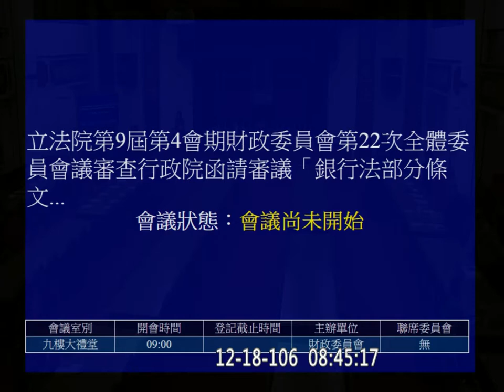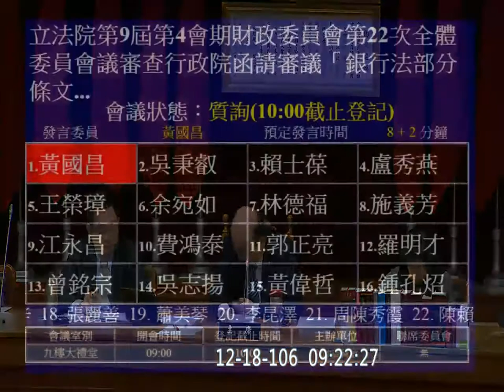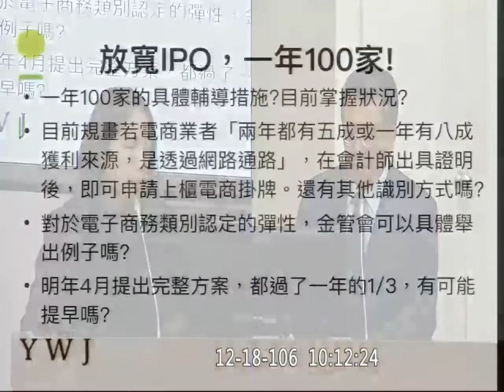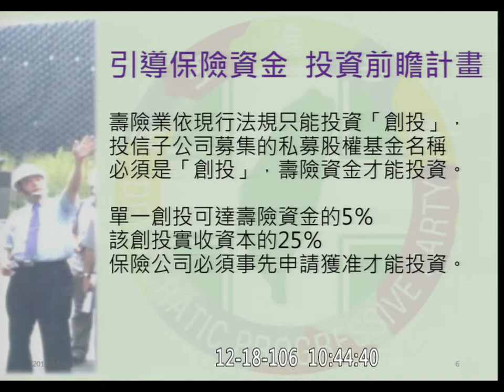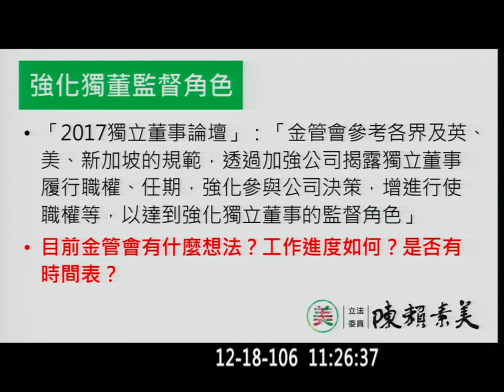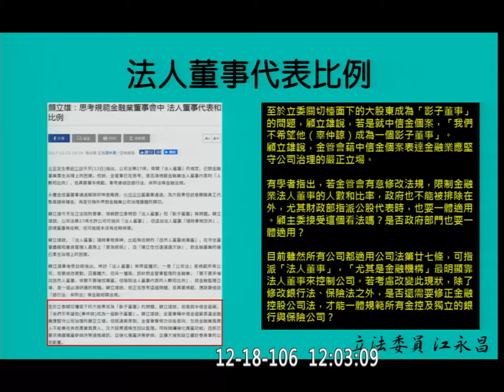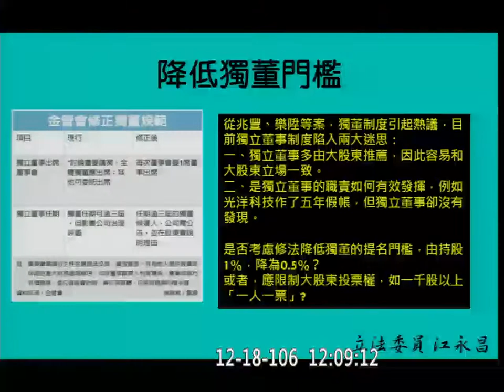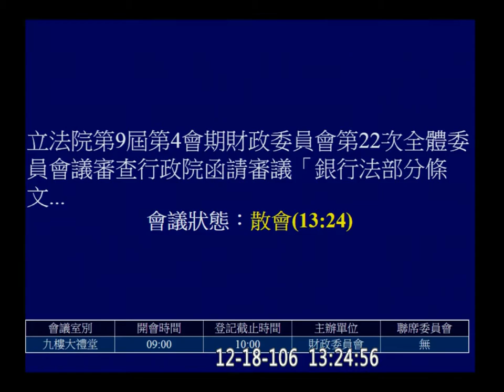2017 12 18 銀行法 金融控股公司法 信合社法 信託業法 票券金融管理法 證交法 證券投資信託及顧問法 保險法 黃國昌 顧立雄 高雄銀行 慶富 設質 f-11123 財政 【立法院演哪齣？】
26:50 黃國昌

 f-11123